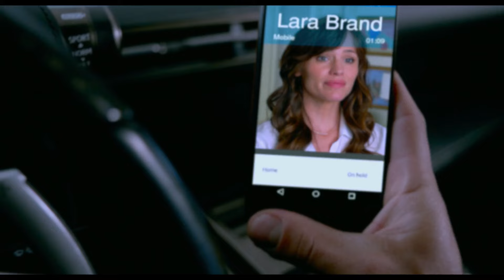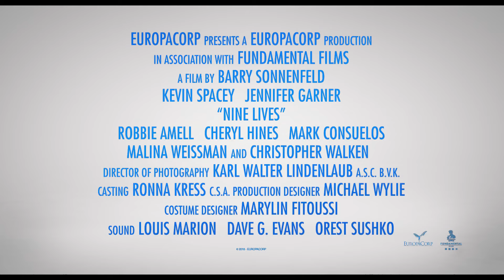Siete vidas, este gato es un peligro - Trailer final español (HD)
Sinopsis: Tom es un hombre rico que disfruta viviendo la vida al límite y dedicándose de pleno a su trabajo, aunque se familia no esté muy feliz con ello. Como regalo de cumpleaños para su hija Rebecca, Tom le compra un gato a Grant, un tipo bastante extraño. De camino a su casa Tom sufre un terrible accidente y queda en coma… Al menos su cuerpo, porque su alma quedará atrapada en el gato.

Reparto: Kevin Spacey, Robbie Amell, Jennifer Garner, Christopher Walken, Malina Weissman, Teddy Sears, Cheryl Hines, Mark Consuelos, Talitha Bateman, Serge Houde.